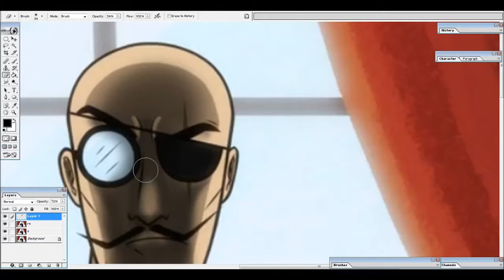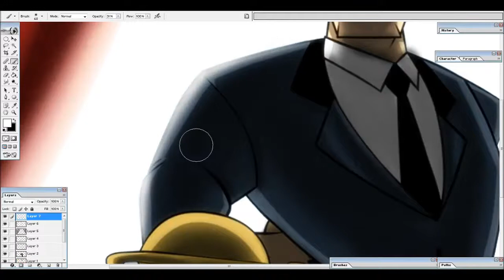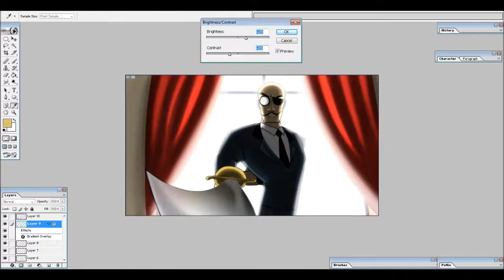X-Ray and Vav "Re-styled" #5 - Corpirate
Using a screen grab from the Rooster Teeth anime series "X-Ray and Vav", I made a "Re-styled" version of it's style.